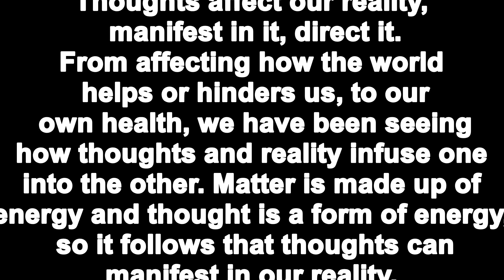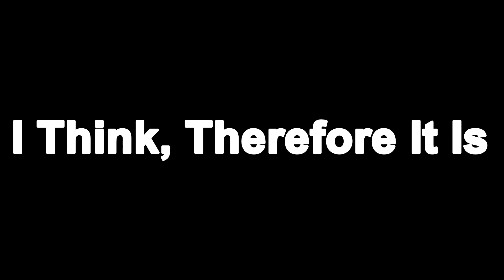A Physicist Explains Why Humans Probably Didn’t Pop into Existence on Valentine’s Day